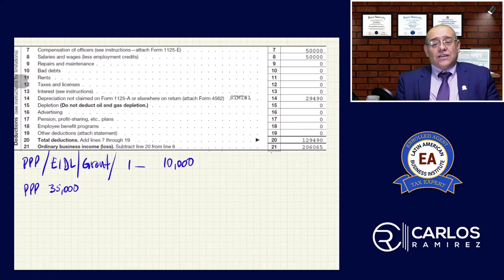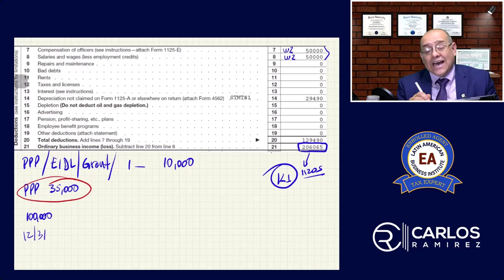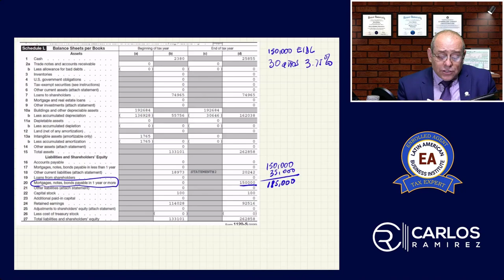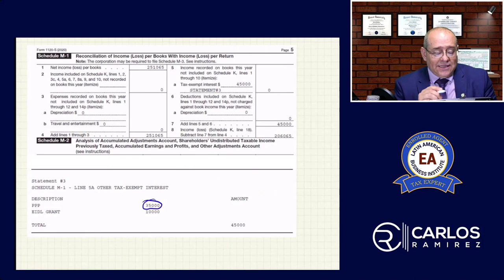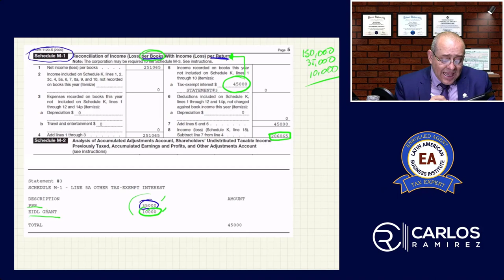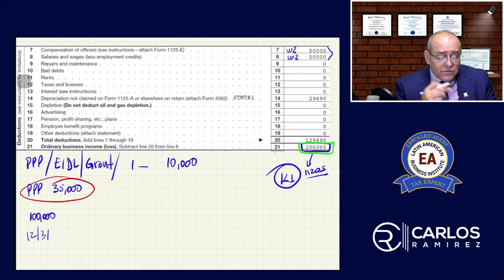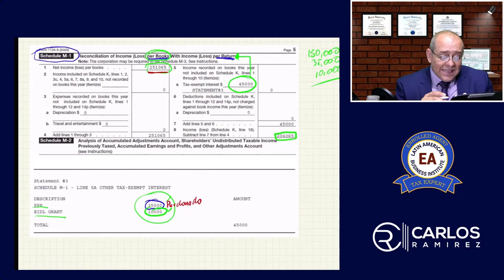Curso de Impuestos Federales Parte X